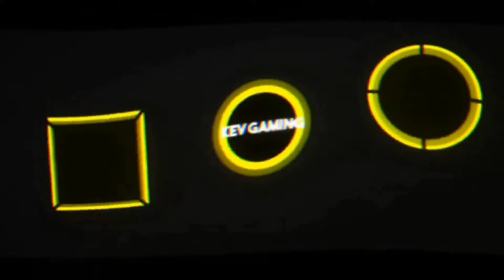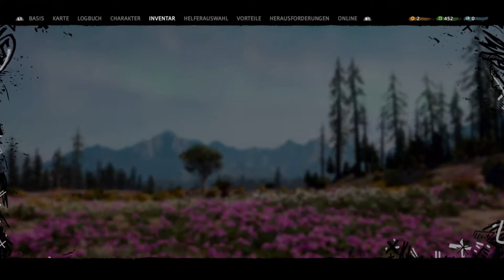Let's Play Far Cry New Dawn #07 Der erste Aussenposten